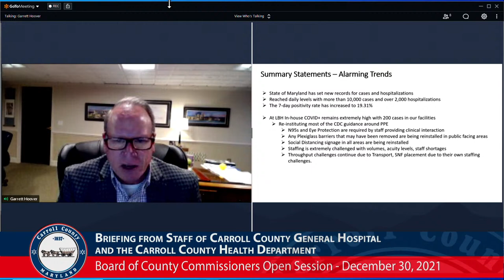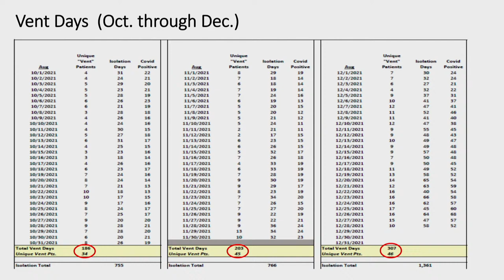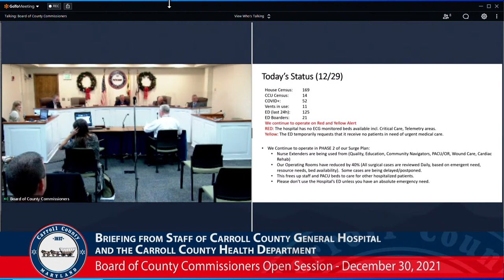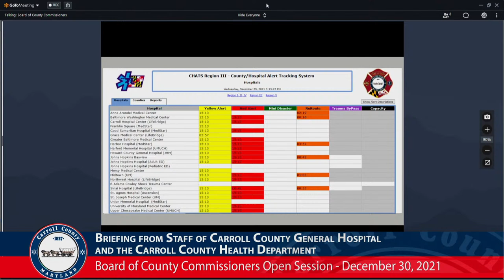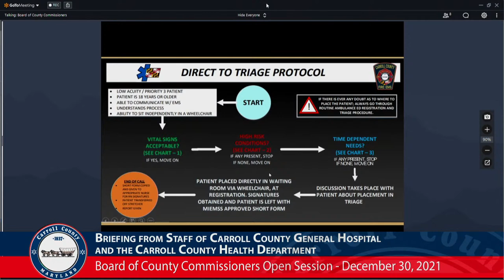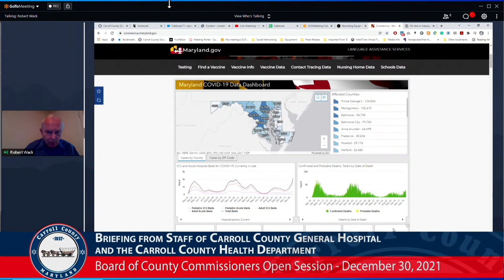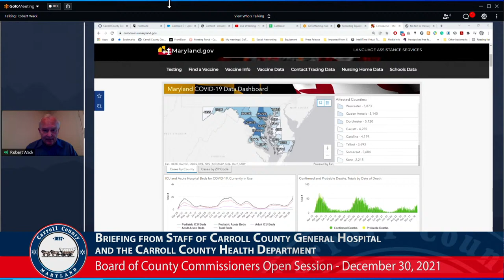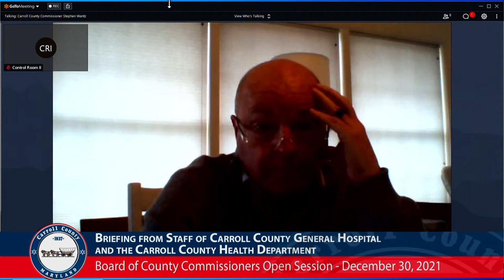Board of County Commissioners Open Session December 30, 2021